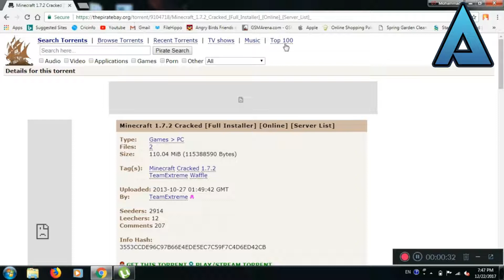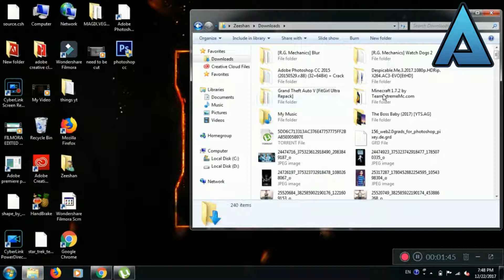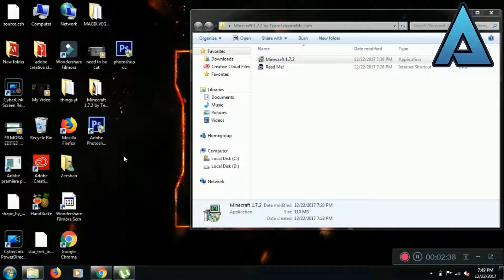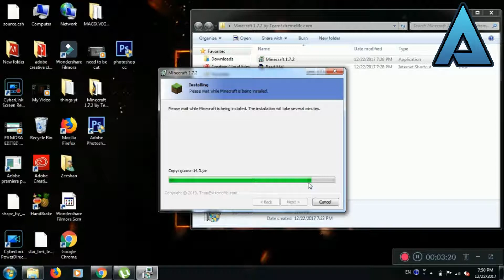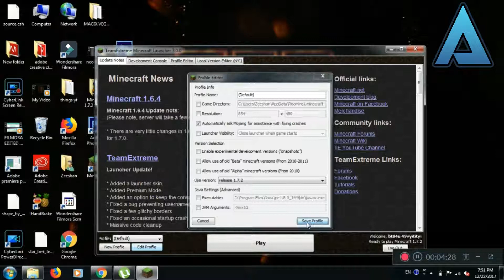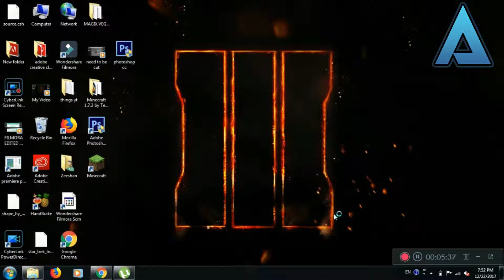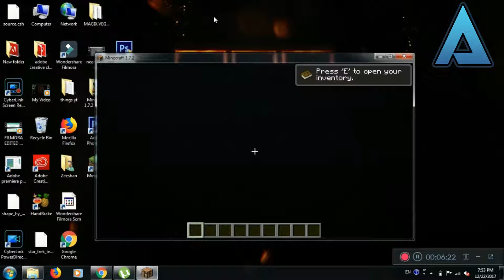MINECRAFT FOR FREE FOR ANY WINDOWS **tutorial**